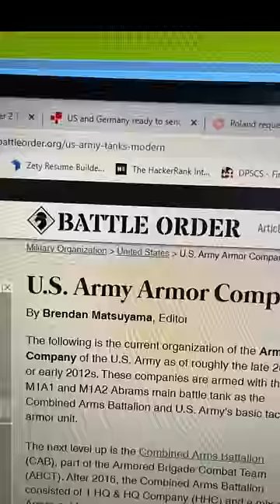Why are countries sending tanks to Ukraine in multiples of 14?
There are typically 14 tanks in a modern NATO armored company. 3 maneuver platoons of 4 tanks each plus 2 tanks for the commander and executive officer.

8705 Colesville Rd.
Suite 249
Silver Spring, MD 20910
USA